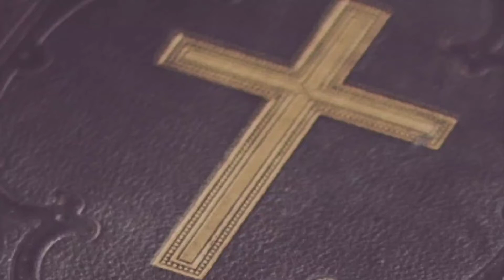26 January 2021 || അനുദിന വചനവിചിന്തനം || Bro. Franco M M B || Mariyan Voice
26 January 2021 || അനുദിന വചനവിചിന്തനം || Bro. Franco M M B  ||  Mariyan Voice ||